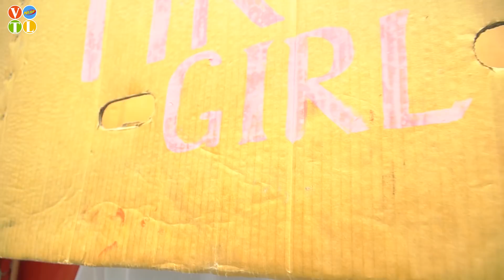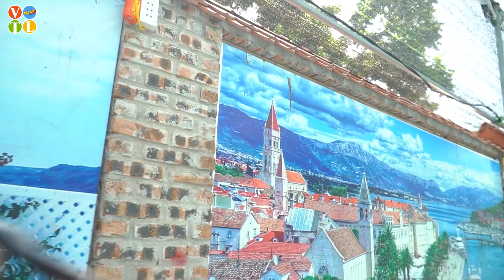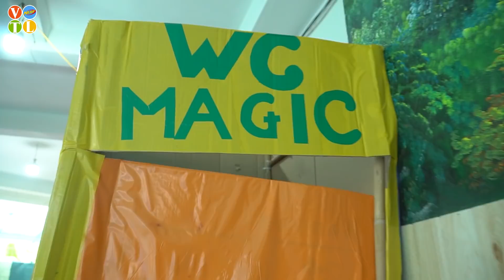SWEET GIRL DREAMS OF A PRINCE PRANK BATTLE NERF Dr AtbGirl Nerf Guns POPULAR ATM KISS PRANK